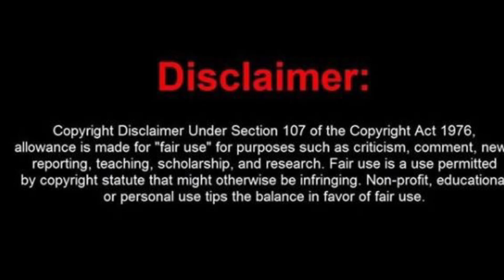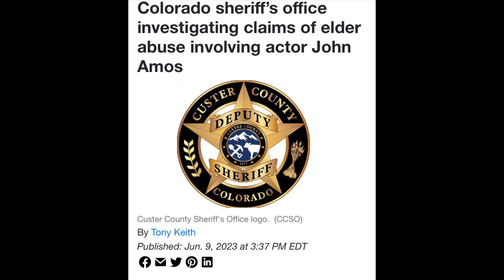Colorado sheriff’s office investigating claims of elder abuse actor John Amos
That’s a damn shame how do they live like that just talking from people especially the elderly who paved the way for us to be here! Shame on them I hope they get them he worked so hard. And they do this shame on them.